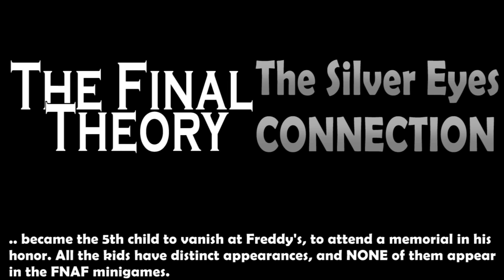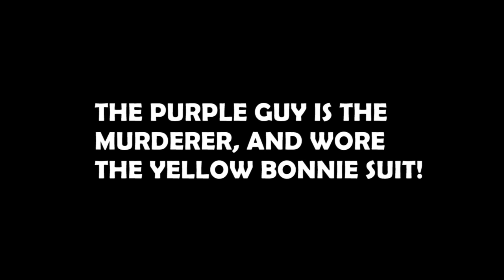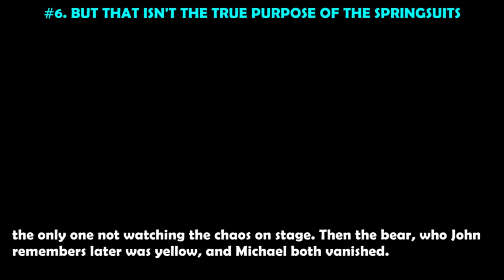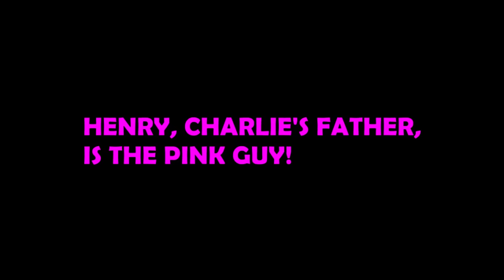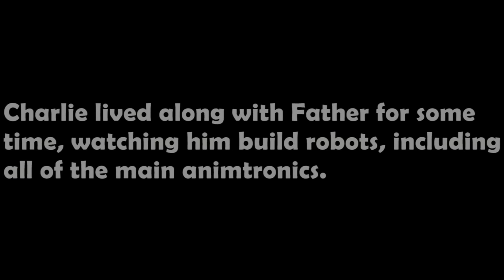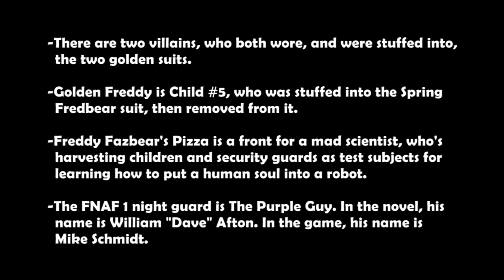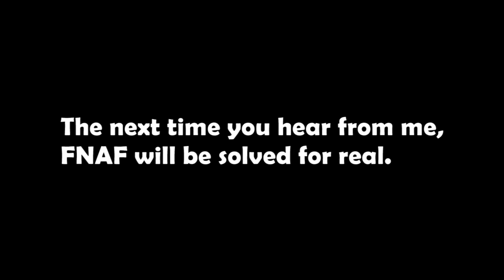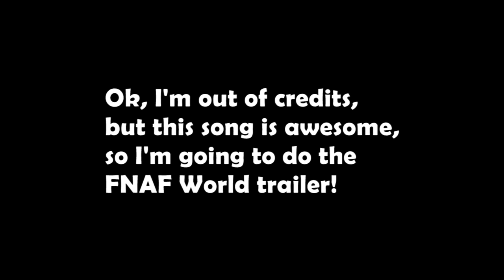THE SILVER EYES CONNECTION - The Final Theory Extra - FNAF Theory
(I apologize for my attitude problems at the end of this old video. I was in a bad state of mind when I made this.)

Reveals the game-relevant lore hidden in the new FNAF novel! And proves "The Color Brothers" was the true solution to FNAF 3!